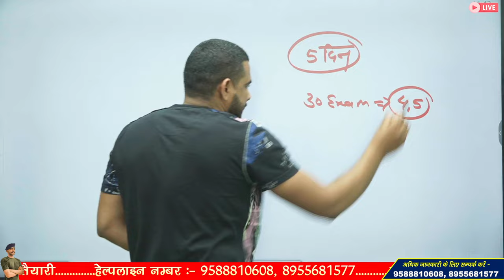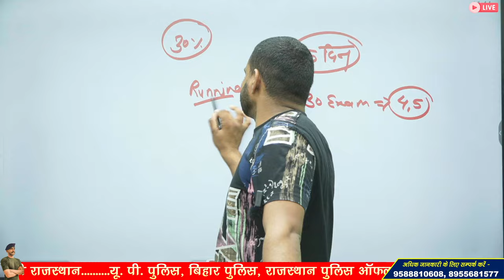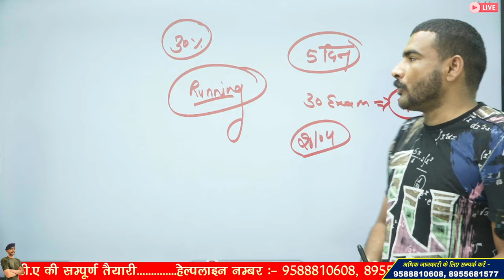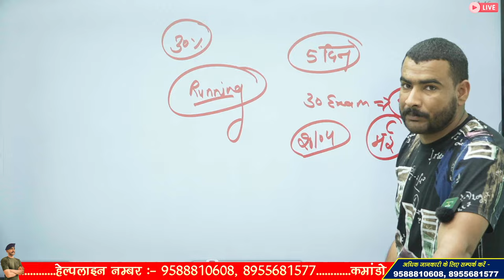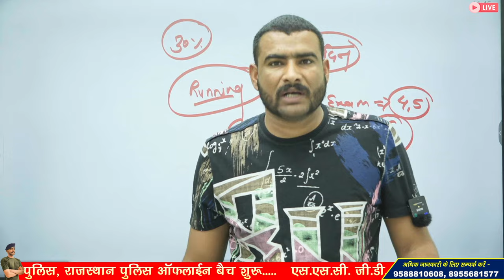ssc gd 2024 answer key || कब से होगा physical test || ssc gd today update